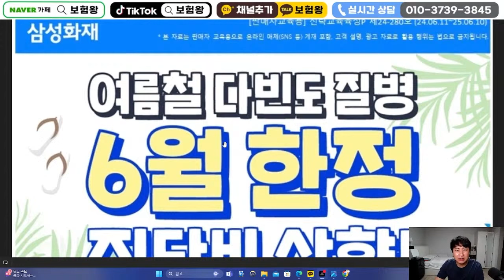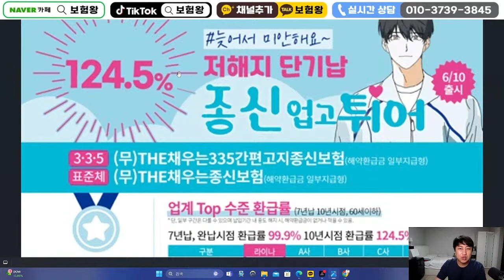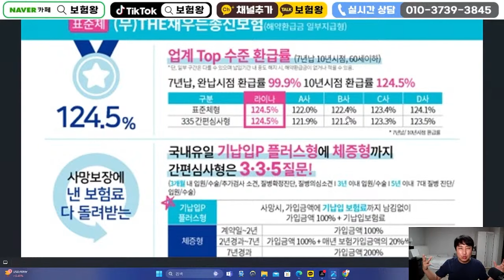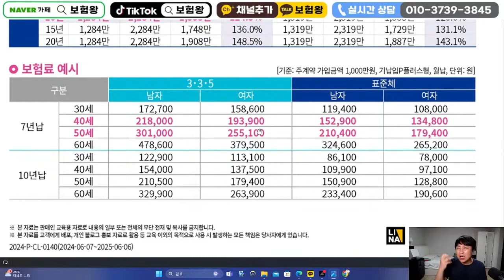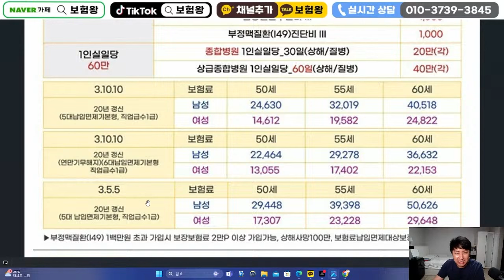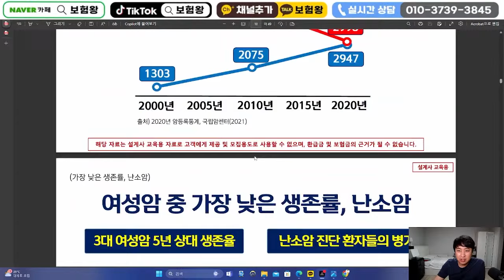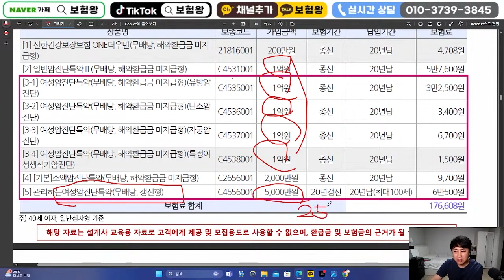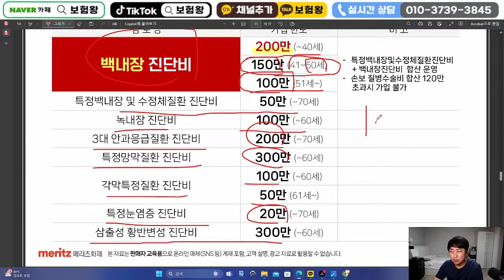금방 나왔다가 없어지는 한시판매 00보험?!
안녕하세요~~

한시판매되는 00보험들 종류별로 올려드립니다

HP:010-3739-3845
카톡친구추가:r2an
카톡플러스친구:보험왕검색